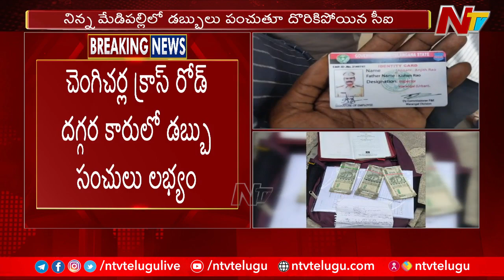మేడిపల్లిలో డబ్బులు పంచుతూ దొరికిపోయిన వరంగల్ ఎక్సైజ్ అధికారి | NTV